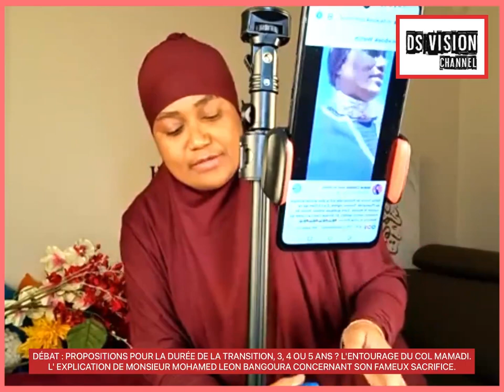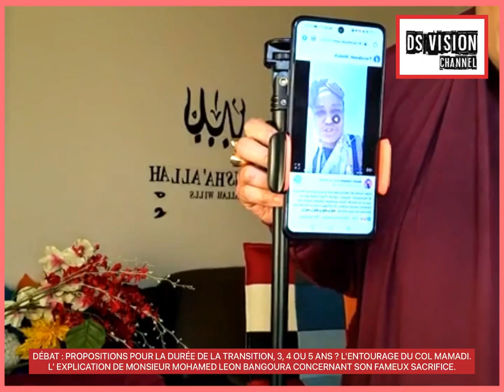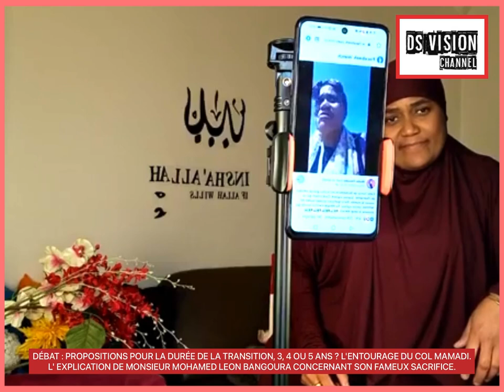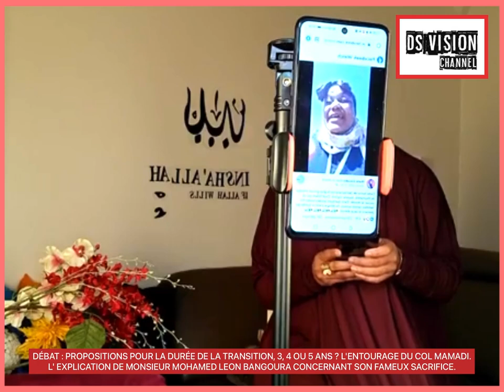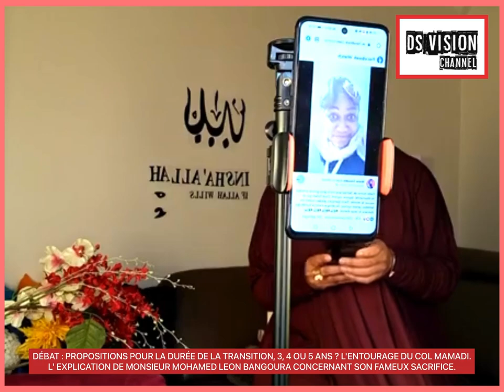🇬🇳 DÉBAT : PROPOSITIONS POUR LA DURÉE DE LA TRANSITION, 3, 4 OU 5 ANS ? L'ENTOURAGE DU COL MAMADI.